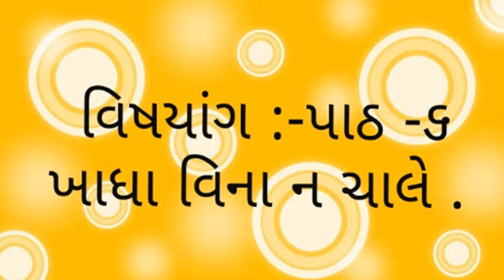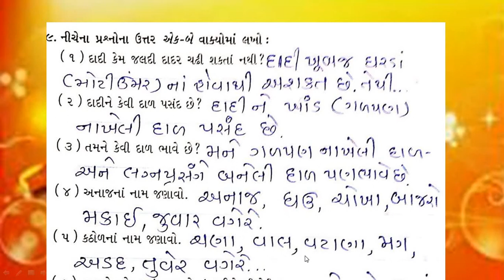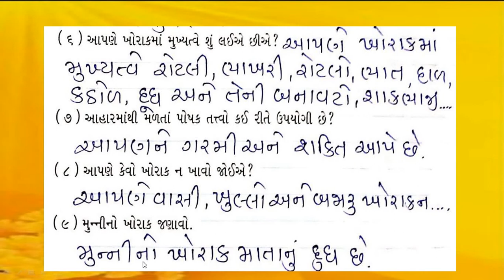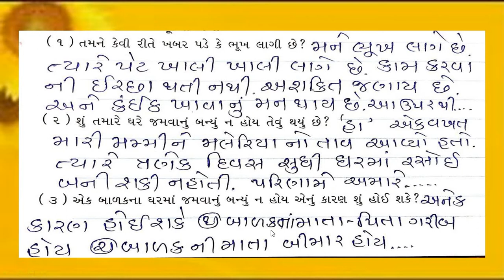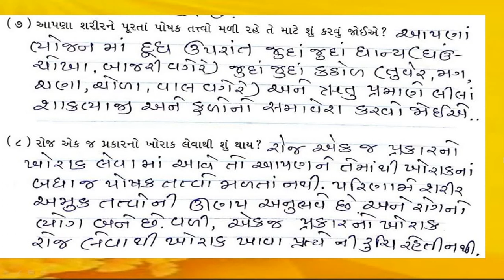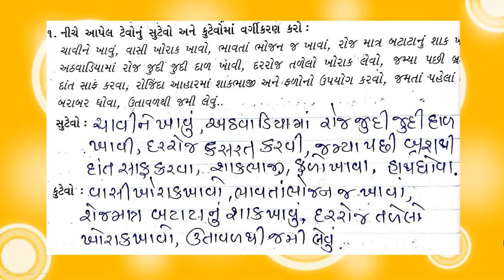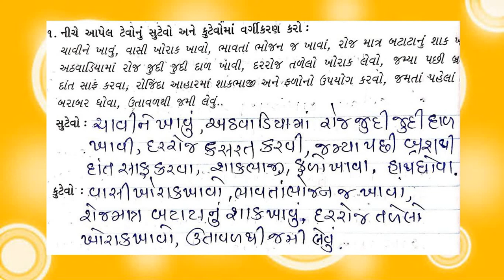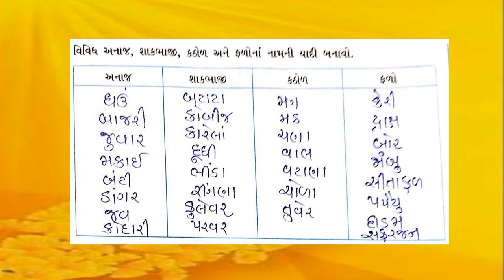English Medium - STD - 3 - ENVIRONMENT